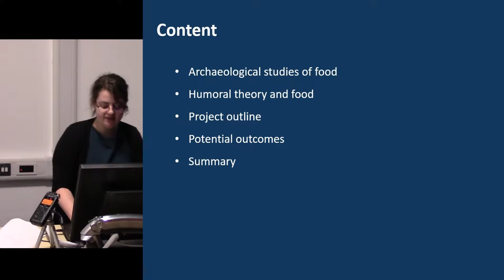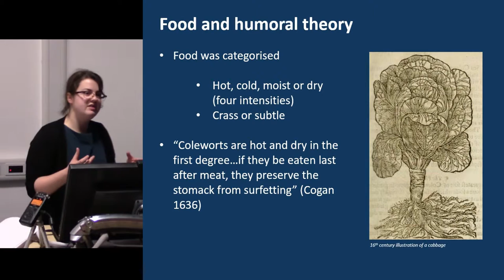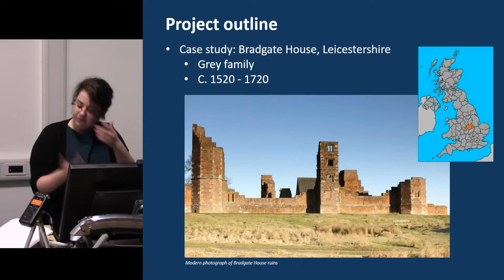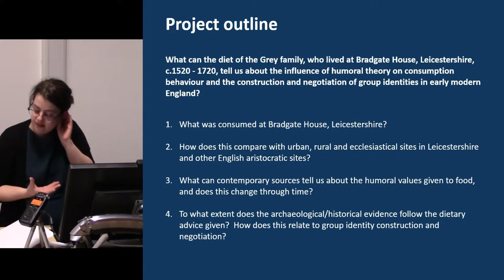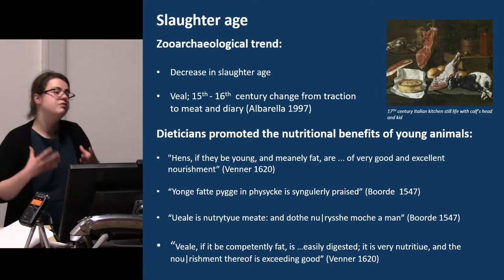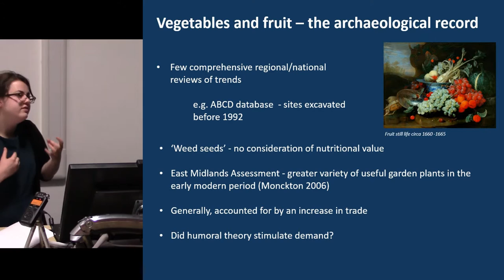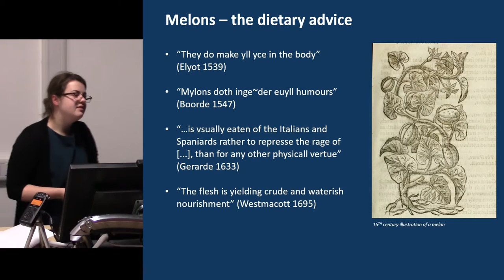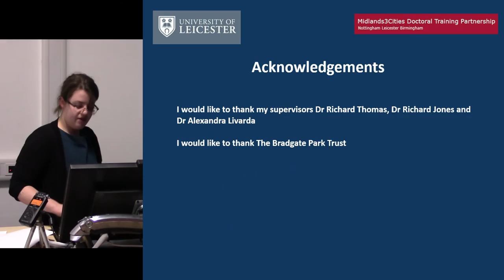Food, identity and humoral theory in early modern England: a case-study from Leicestershire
Archaeological studies of food have generally taken an isolationist approach: they have tended to consider animal and plant remains separately; and have largely failed to integrate written sources fully into their discussion. Furthermore, interpretations have tended to focus on the economics of production (e.g. an increase in the consumption of calves can be explained by a rise in dairy production) or on identifying aspects of dietary identity (most commonly social status). A major omission in current scholarship is consideration of humoral theory as a framework that guided contemporary attitudes to diet and good health. This was particularly true for the early modern period. My research will attempt to address this problem through an interdisciplinary case-study of an early modern aristocratic household at the forefront of cultural change—the home of the Grey family at Bradgate House, Leicestershire. In this presentation, I will outline and exemplify how I will integrate and interrogate archaeobotanical and zooarchaeological evidence alongside household accounts within a humoral framework to reconsider the role of humoral theory in influencing consumption behaviour and its influence on the construction and negotiation of group identities.

Rachel SMALL (University of Leicester)